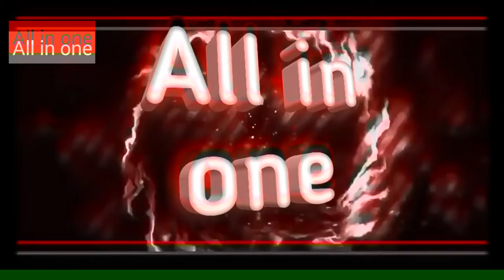Yaara teri yaari ko whatsapp status|All in one